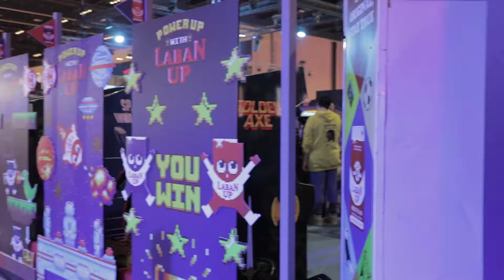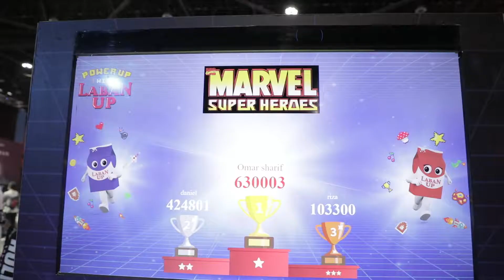Laban Up - Adnec - Games Con 2018 - Abu Dhabi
Video Production Team - stambroz